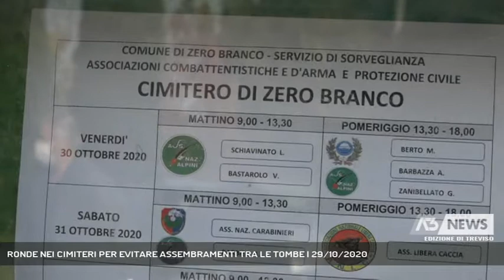RONDE NEI CIMITERI PER EVITARE ASSEMBRAMENTI TRA LE TOMBE | 29/10/2020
A3 NEWS Treviso 29/10/2020 - ZERO BRANCO - A Zero Branco il sindaco per il prossimo fine settimana dedicato ai defunti ha predisposto un servizio di controllo e vigilanza in linea con questo tempo di contagio.   || Ronde antiassembramenti nei cimiteri per evitare la diffusione del contagio. Sono quelle predisposte dal sindaco di Zero Branco con il supporto delle associazioni combattentistiche e di volontariato della zona. Oggi l’ultimo incontro preparatorio operativo allesterno del camposanto del capoluogo con il responsabile della protezione civile e i rappresentanti degli alpini e dei carabinieri in congedo. Tre i cimiteri sorvegliati con ordini ben precisi in caso di infrazione delle regole.Quella piu' importante e' di non intervenire direttamente in caso di infrazioni o di presenze sospette ma di chiamare immeditamente le forze dell'ordine. Sottolineatura importante in tema ronde considerando che i controlli non saranno solo all’esterno dei cimiteri ma anche tra le tombe oltre che sui parcheggi per garantire che i cittadini possano recarsi in sicurezza e in tranquillita’ dai propri cari. - Intervistati LUCA DURIGHETTO (Sindaco di Zero Branco) (Servizio di Lucio Zanato) - Segui Antenna Tre anche sul digitale terrestre! Visita il sito